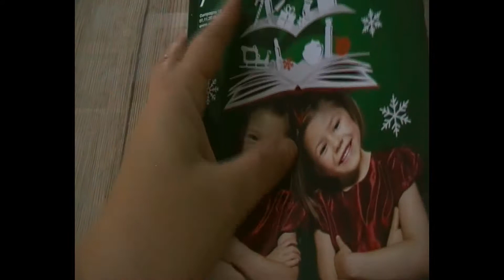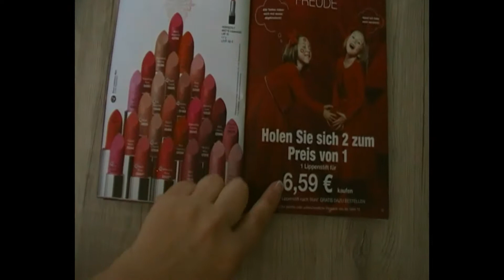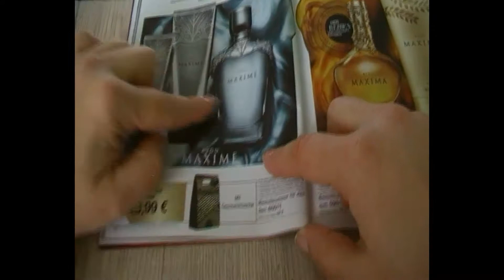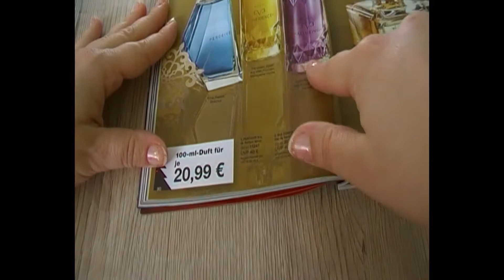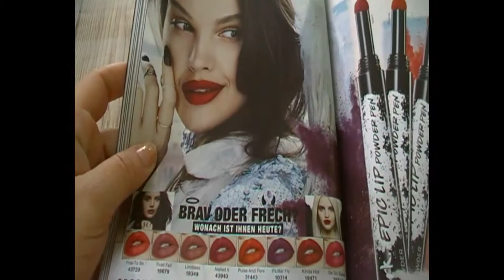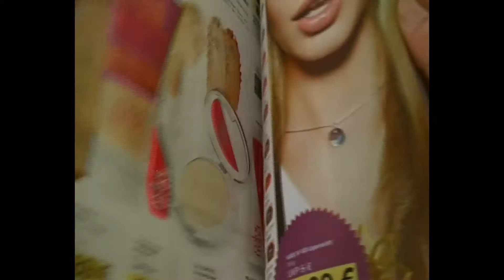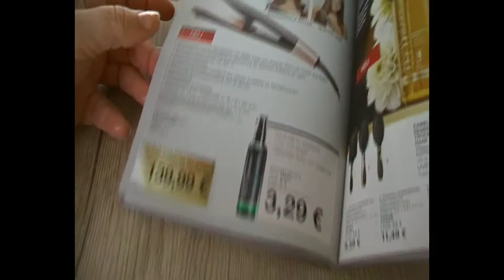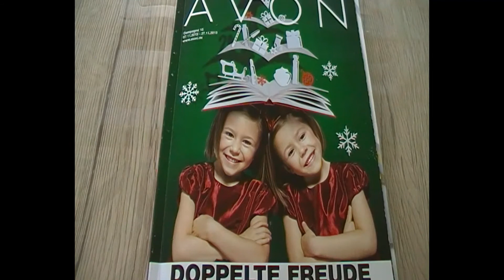Campagne 16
Hallo ihr lieben, lasst uns zusammen die Broschüre der Campagne 16 blättern. Ich zeige euch die Angebote und die Neuigkeiten.